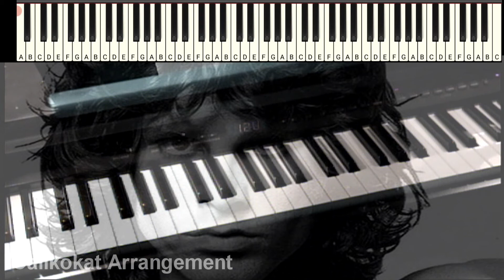People Are Strange - The Doors - Piano